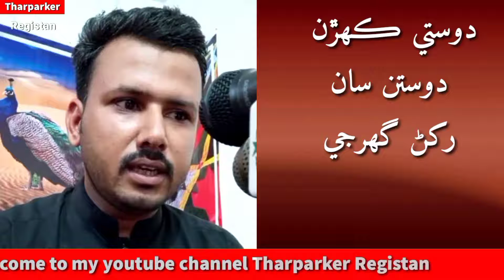دوست ۽ دوستي زرور ٻڌو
Dost And Dosti Sindhi Marwari Language Main